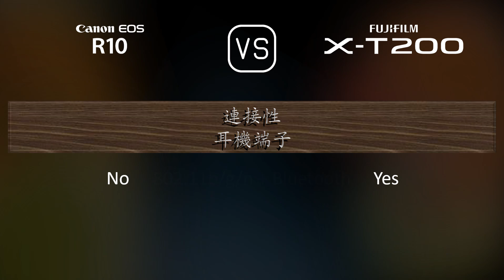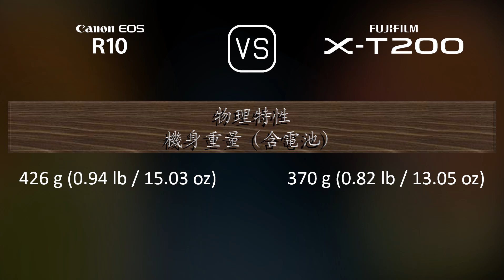Canon EOS R10 與 Fujifilm X-T200 的規格比較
本片是 Canon EOS R10 與 Fujifilm X-T200 的功能概述和規格比較 (comparison of specifications)，希望對您有所啟發。感謝您的支持。

00:25 推出
00:33 機身
00:40 影像感測器
01:01 影像
01:16 光學與對焦
01:41 屏幕
01:58 取景器
02:13 攝影功能
03:06 錄像功能
03:20 儲存
03:24 連接性
03:49 物理特性
04:07 雜項